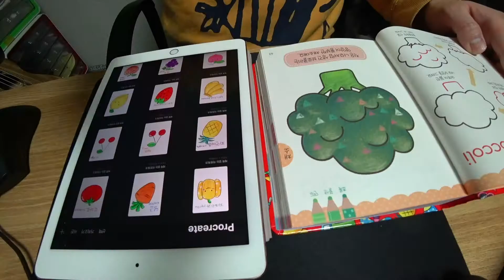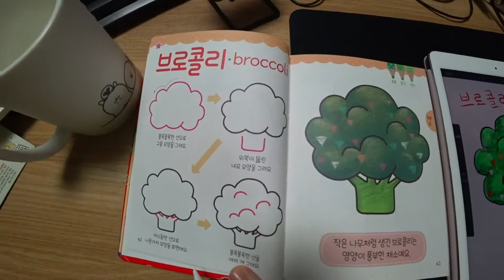브로콜리 그림그리기